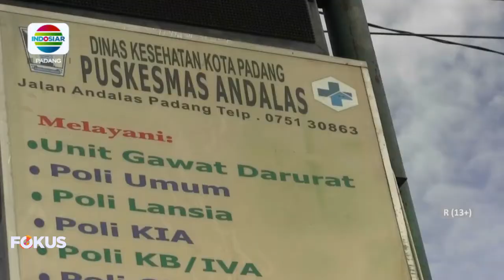HASIL UJI SWAB DI PADANG, 3 ORANG GURU POSITIF COVID-19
3 ORANG GURU DI PADANG POSITIF COVID-19